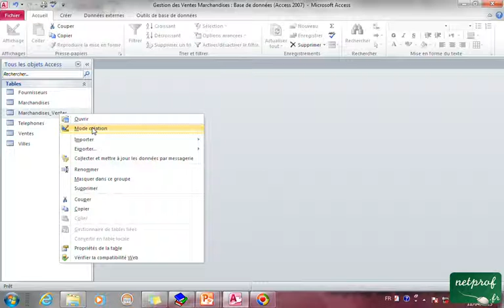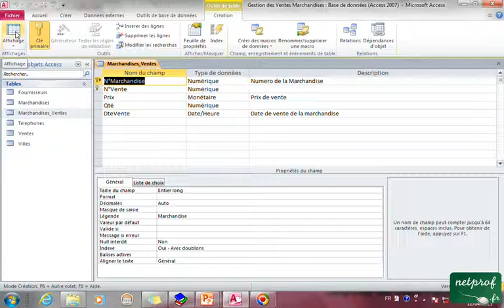Access 2010 : Affichage d'une table